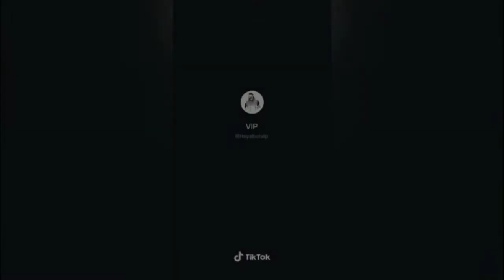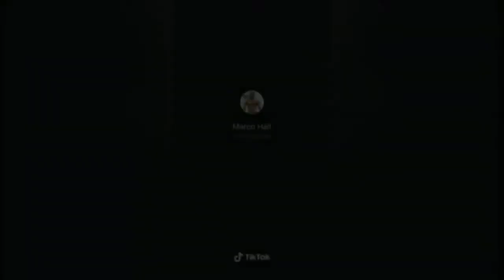Flashing My Boyfriend And See His Reaction Tiktok Challenge